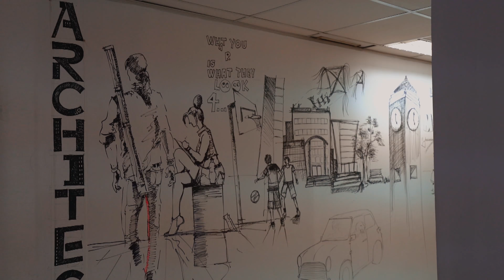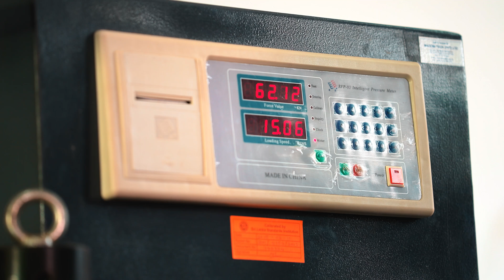SLIIT - 4K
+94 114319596